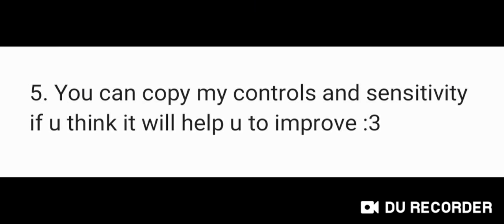My Controls and sensitivity | Cyber Hunter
hey guys, this is my controls and sensitivity video.

Tips :-
1. Always use gyroscope.

2. If u play with 2 fingers try to play with 3 fingers by using your index finger as fire button. This will only work if u use gyroscope.

3. I use gyroscope for aiming and use 3rd finger (index finger) for firing.

4. If you play with 3 or 4 fingers this video is made for u :)

5. You can copy my controls and sensitivity if u think it will help u to improve :3